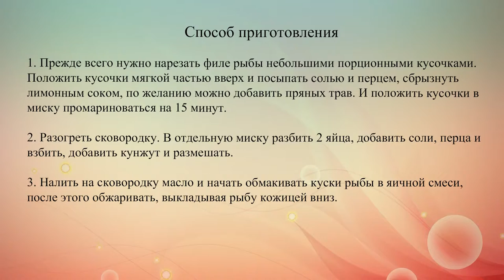Жареная рыба в кунжуте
Рецепт жареного рыбного филе в панировке из кунжута с пряными травами и лимонным соком.